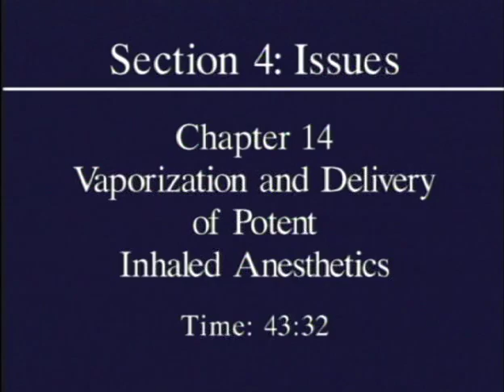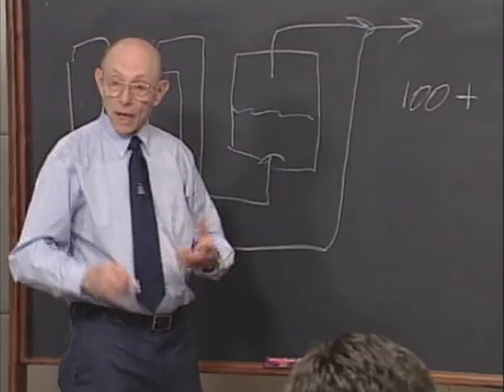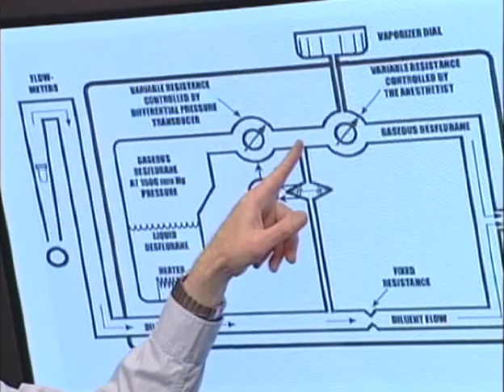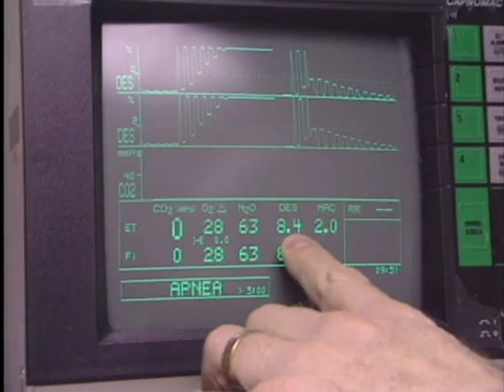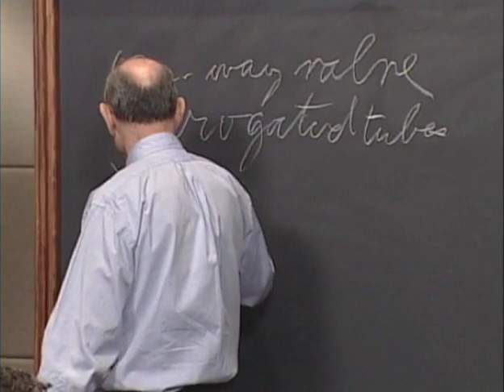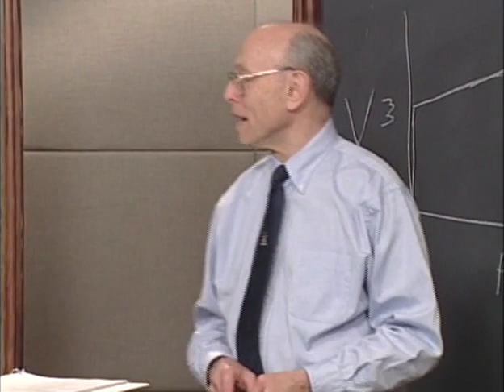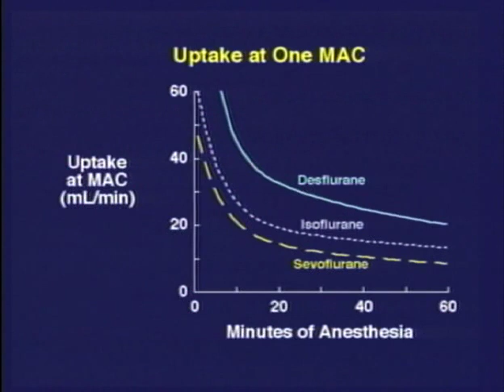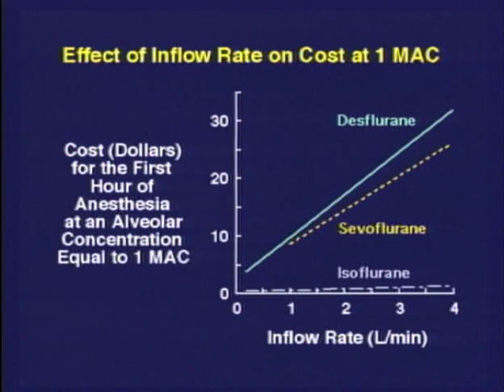Chapter 14 Vaporization and Delivery